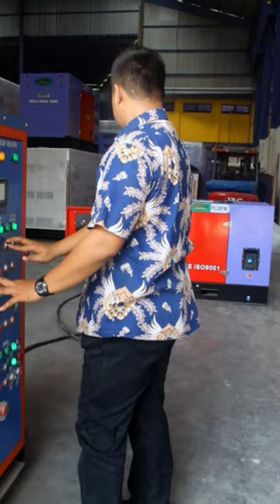Testload Genset 20 kva Fawde